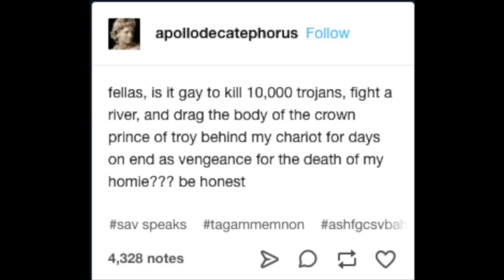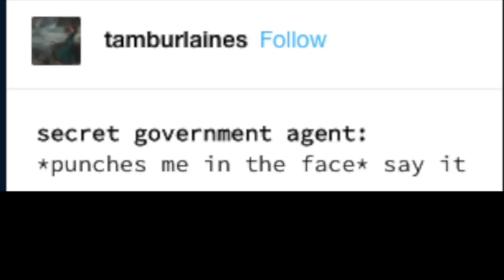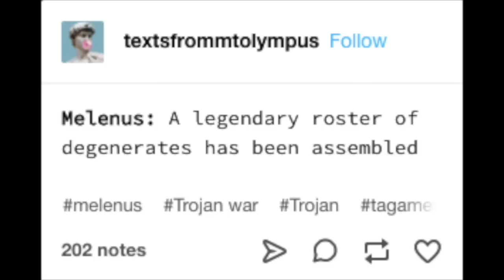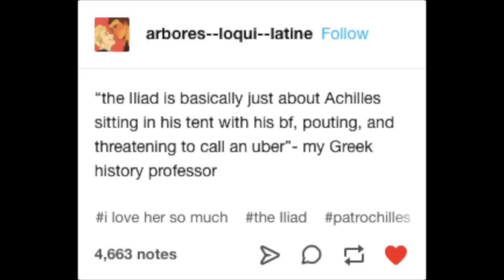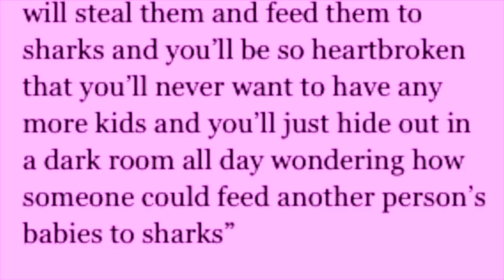reading some of my favorite tumblr posts under the iliad tag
wtf is my brain
i edit so bad lmao
this is the trash content you subbed for

if you're reading this patrochilles is canon